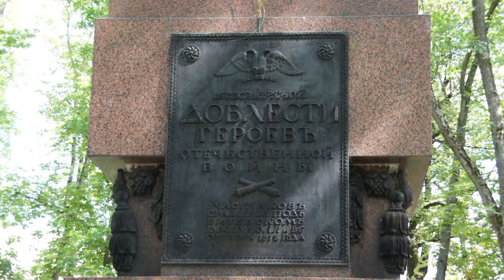Витебск днем часть 9